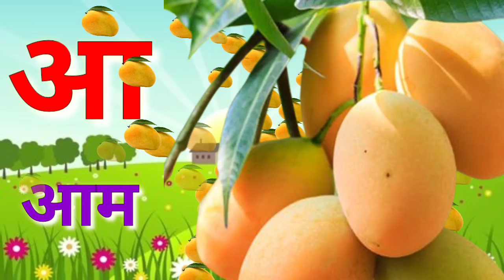अ से अनार,आ से आम,Hindi varnmala geet _ Hindi phonicssong _Hindialfabet song _kunkun tv Hindi Rhymes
अ से अनार,हिंदी वर्डमाला,क से कबूतर, अ आ इ ई उ ऊ, हिंदीस्वरव्यंजन

@ChunChun tv
@chhotu tv
@chumchum tv
kunkun tv